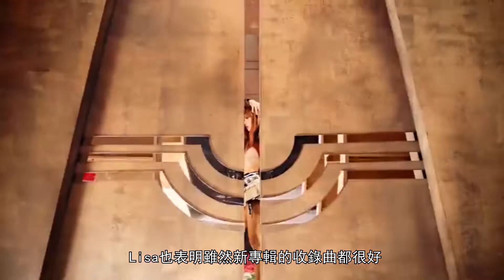BLACKPINK新歌1天吸近億點擊！登頂73區iTunes，4大品牌合體強勢助陣#blackpink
時隔兩年，南韓人氣女團BLACKPINK終於回歸了，新歌《Pink Venom》一公開就立刻登上了73個國家和地區的iTunes歌曲榜冠軍，MV瀏覽量也飆破9300萬。

文案：阿昴

後期：芽芽樂